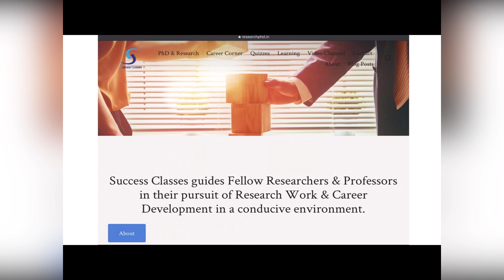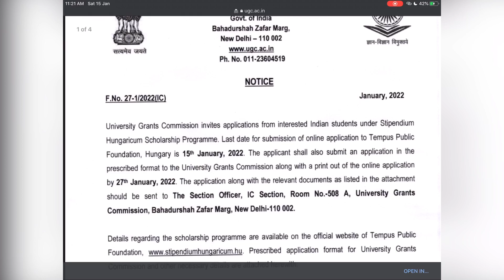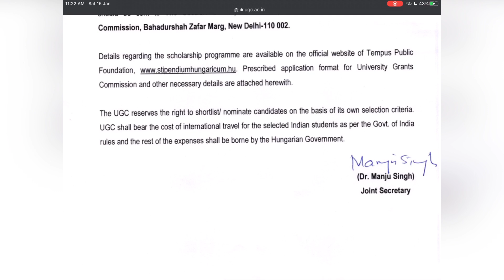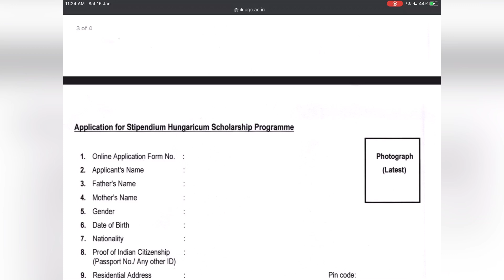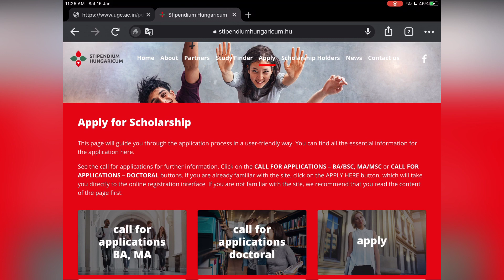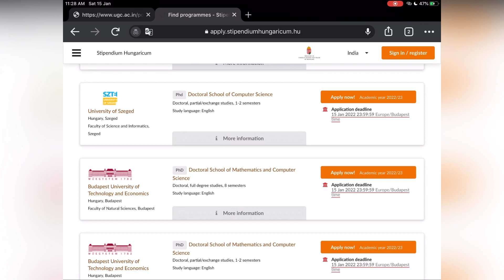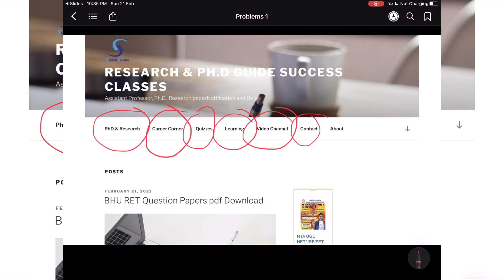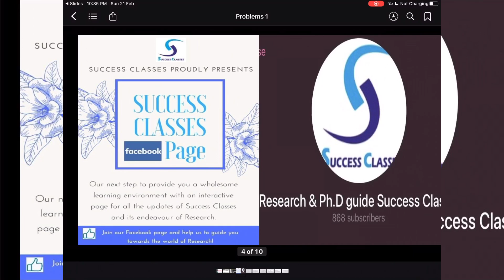UGC Offering Stipendium Hungaricum Scholarship Programme | PhD | Gaurav Soin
NET JRF Best Books for Paper 1 & 2

Link for paper 1 Conceptual Book